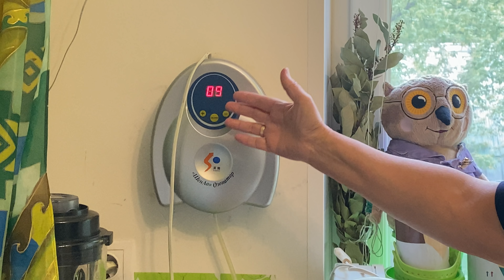Озонирование, помогает регулировать, численность м/о и не приносит, вред окружающей среде.